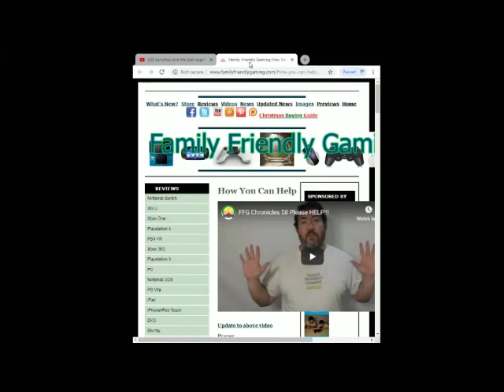Asteroids Atari 2600 Gameplay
Family Friendly Gaming is pleased to share this game play video for Asteroids Atari 2600 Gameplay.